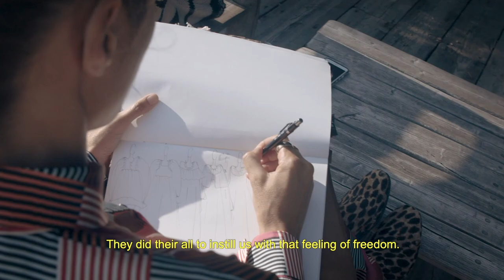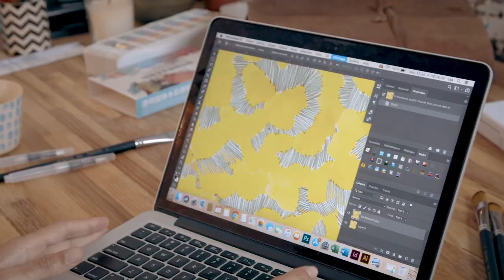Trendland Interviewed Alix Petit, founder of Fashion Womenswear Heimstone [ Creatrice Series ]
Trendland spent a week with Alix Petit,  founder of women fashion brand ‘Heimstone‘ talking about her inspirations and her latest project, ‘Empower Women Through Creativity’ - An inspiring interview in the French alps by the border is Switzerland, in her favorite summer getaway.

This dose of inspiration video exclusive was created by French director Antoine Blanchet for our 'Creatrice' series.